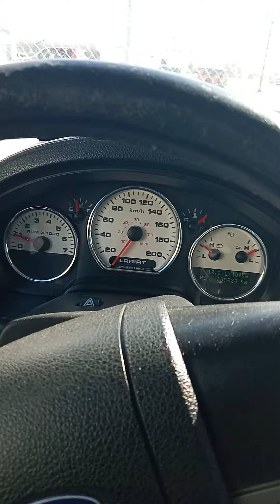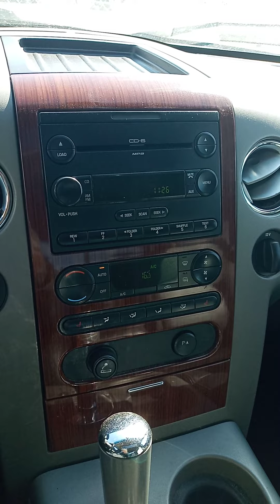Robert's new truck